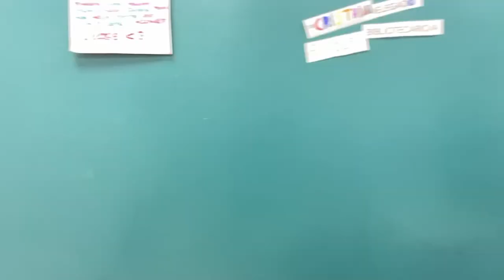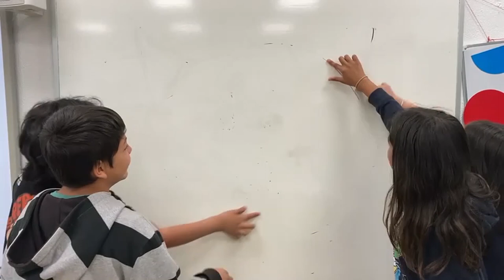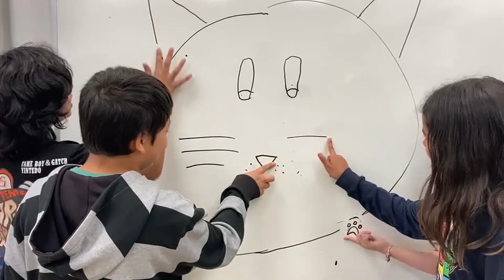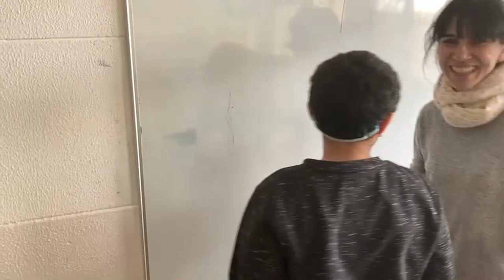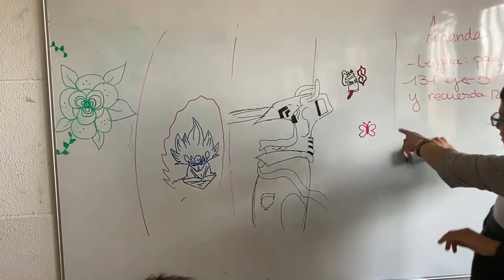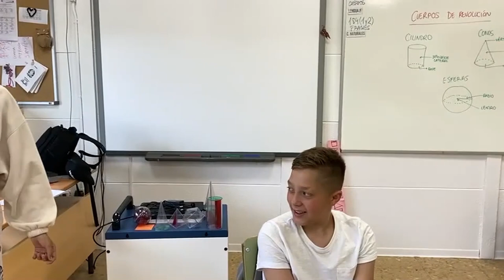Efecto inverse. CEIP Valle Inclán. Comunidad de Madrid